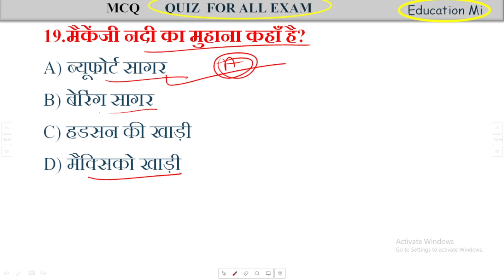क्या आप ये सब जानते हैं?Geography Quiz In Hindi Test Your Knowledge|Gk Viral Video@educationmi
Test your knowledge with this geography quiz in Hindi! Answer geography questions and learn something new with this fun and informative quiz. Geography enthusiasts, this one's for you!"Geography Quiz In Hindi|Deography Quiz|Geography Quiz Questions|Geography Questions And Answers" with keywords " general knowledge quiz,geography questions and answers,geography quiz,geography mcq quiz in hindi"

your Query
geography mcq quiz in hindi
geography questions and answers
geography quiz questions
geography quiz
quiz
geography quiz
examcity study iq
indian geography
geography
bharat ka bhugol
top 100 geography questions
indian geography for upsc
geography questions
state pcs geography gk questions
geography mcq
upsc pt special
pt practice series geography
geography marathon class
indian geography mcq question
bharat ka bhugol utkarsh classes
state pcs geography,geography revision for upsc
geography question for railways
upsc geography pt special
upsc pre geography mcq
pt 365 geography
geography mcq question
important physical geography questions
upsc environment andecology pt special
most important geography questions for ssc cg